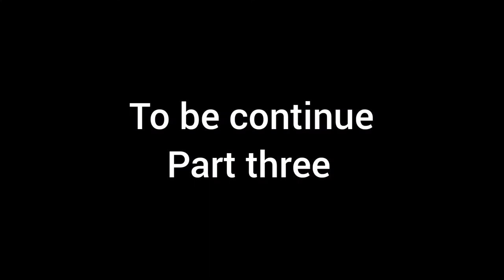Fishing trip part 2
Title - Vau la koe taku pele (pese laeva)